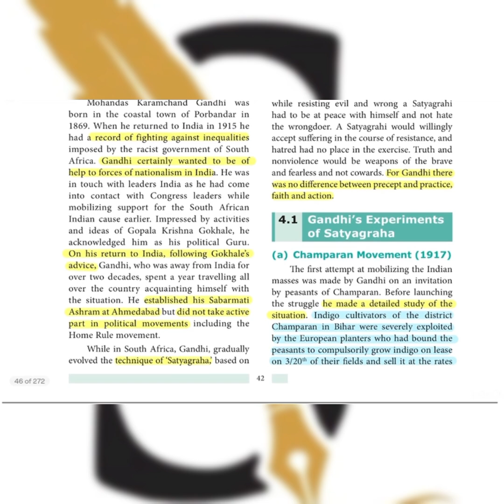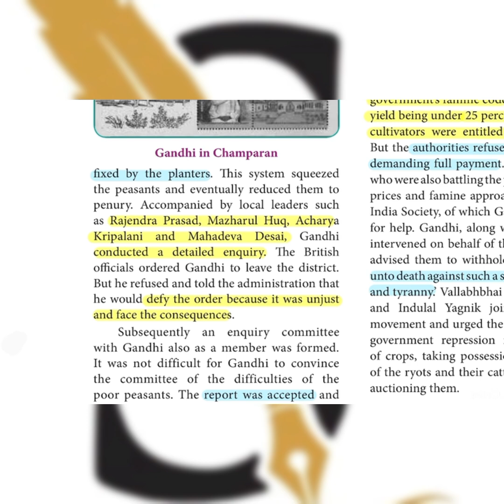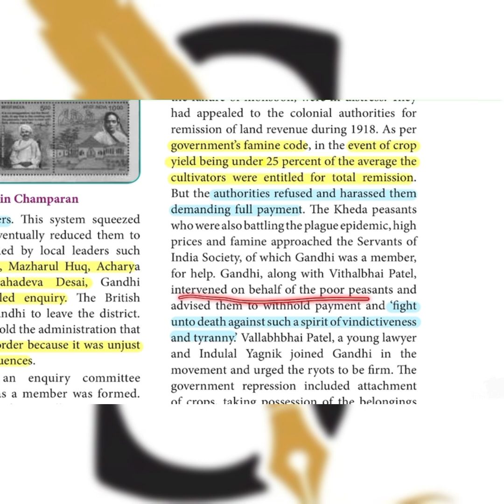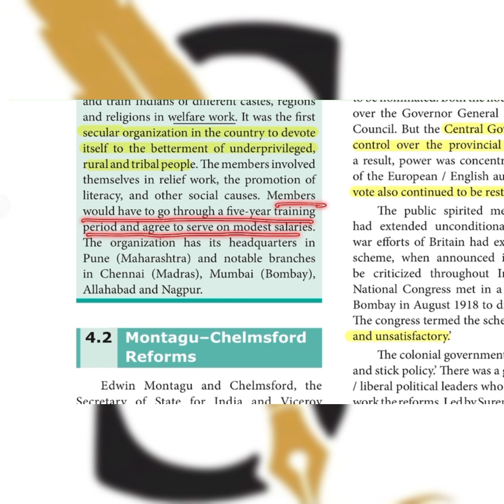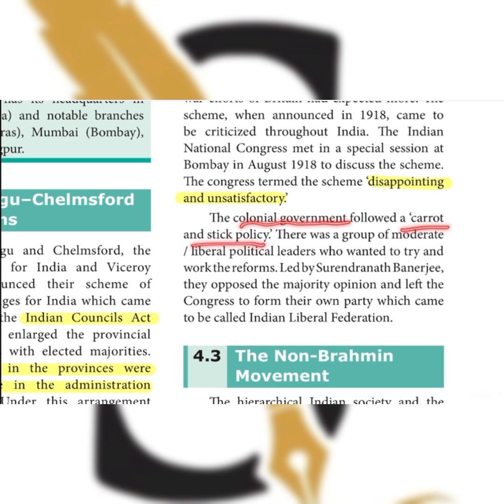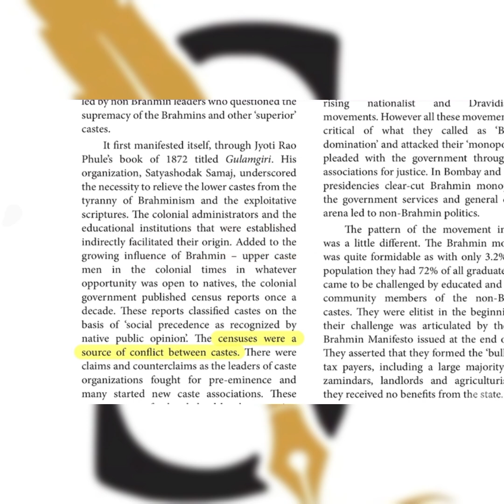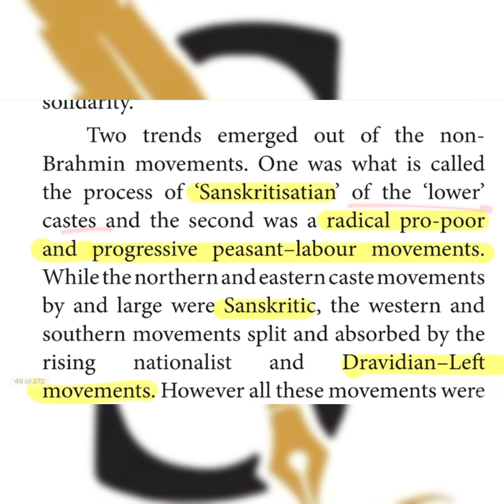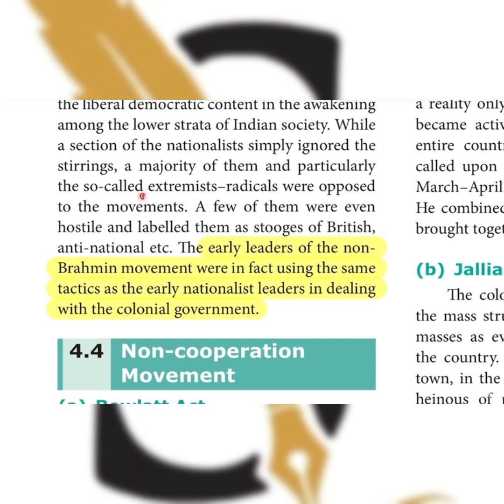Advent of Gandhi and Mass Mobilisation - Part 1 | 12th Std History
Thanks for contacting Smart TNPSC Academy/Study Hall/Book Shop/School Tuition Centre

Smart TNPSC Academy
No.3/595 ,Pugazhendi Salai ,7th Street,Mogappair East,
Chennai - 37

Academy Infrastructure

Google Location

Fees Structure
Rs.15000/- (Valid for 1 Years)
Every Week Compulsory 3 Test
Free Study Hall
Free WI-FI
Special Classes Will Be Taken on Sunday